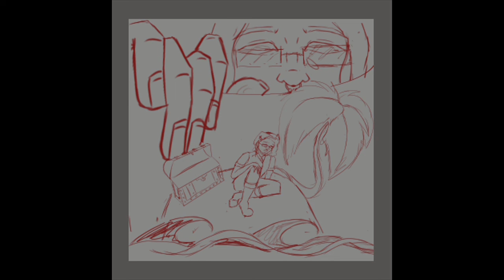All My Fault (prod. okshiuri x Beec)